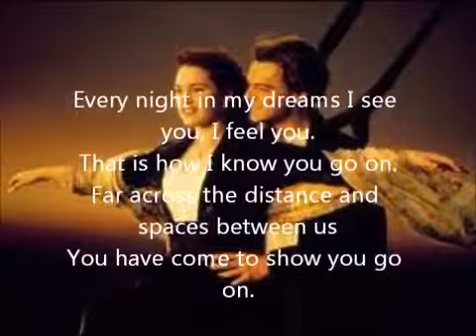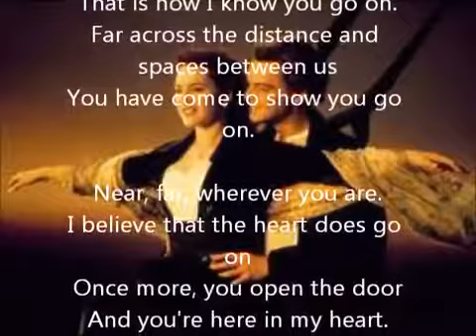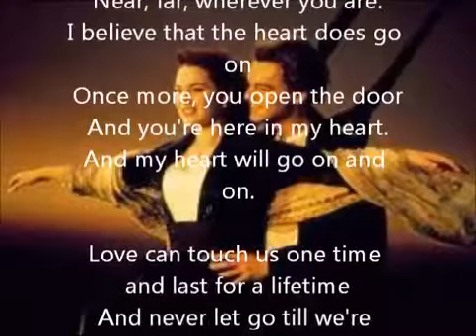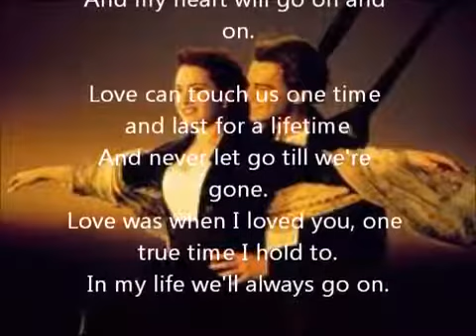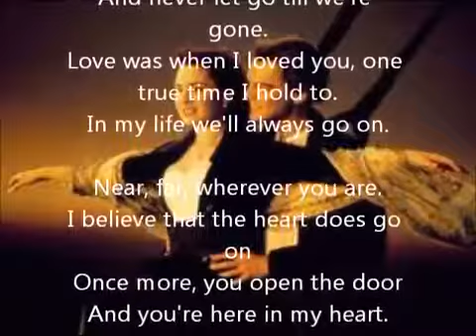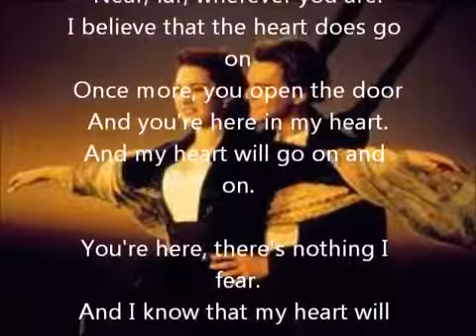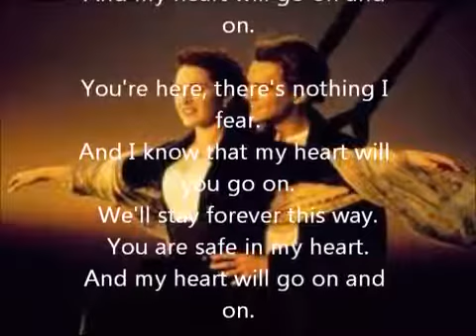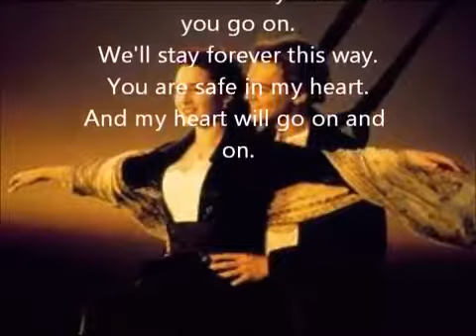14 May 2018